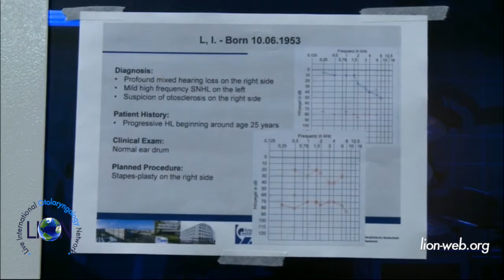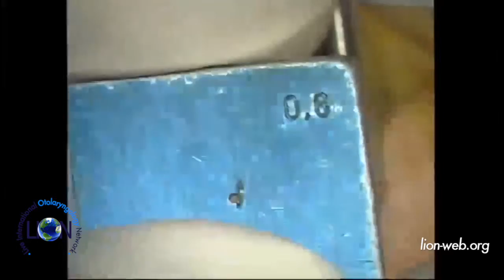Hannover Otology Update 2015 Otosclerosis primary with nitinol prosthesis Stefan Schmid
Live surgery performed by by Stefan Schmid during the 18th Hannover Otology Update, Medizinische Hochschule Hannover (Germany) March 24-27, 2015. Otosclerosis primary with nitinol prosthesis. Endaural approach. Stefan Schmid